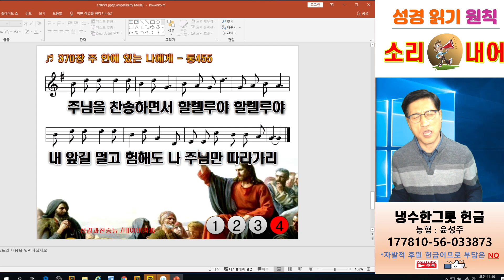욥을 통해 배워야 할 것 두 가지 - 언택트 교회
제목 : 욥을 통해 배워야 할 것 두 가지
본문 : 욥23:10, 12

 서론 : 오늘 주시는 말씀은 욥기23:10절과 12절 말씀이다. 이 본문을 가지고 ‘욥을 통해 배워야 할 것 두 가지’라는 제목으로 말씀드리겠다.

 욥기는 어렵고 이해가 안 되는 부분이 많다. 일반적인 대화들이 아니다. 결론은 뻔한데 풀어나가는 과정이 우리를 힘들게 한다.

 여러분, 100% 마음에 드는 친구가 있는가? 하나도 불편함이 없는, 내 마음에 쏙 드는 친구가 있는가? 있다면 다행이지만 저는 없다. 한 가지가 좋으면 한 가지는 나쁘다. 마음은 통하는데 생활 패턴이 안 맞는 친구도 있다. 행동이 너무 느리다. 말도 느리고 밥 먹는 속도도 느리다. 마음은 잘 통하는데 행동이 느려 답답하다. 그래서 제가 ‘결론만 말하라’고 한다. 그러면 ‘야, 이 사람아. 서론과 본론을 말해야 결론을 말하지’하면서 또 처음부터 끝까지 느리게 말한다. 답답해서 미친다.

 지금 욥에게 가장 답답한 것은 친구들이 아니다. 하나님의 침묵이다.
하나님을 만나기를 원했지만 하나님은 침묵하셨다.
23:3절을 보라.
“내가 어찌하면 하나님을 발견하고 그의 처소에 나아가랴”

 여러분, 하나님이 침묵하실 때에는 기다려라.
하나님의 뜻이 무엇인지 모를 때에도 기다려라.
응답이 없을 때에는 기다리는 것이 최고의 믿음이다.

 욥은 하나님을 만날 수 없었다. 앞으로 나아가도 만날 수 없었고 오른쪽으로 나아가도 만날 수 없었다. 8절과 9절을 보라.
“그런데 내가 앞으로 가도 그가 아니 계시고 뒤로 가도 보이지 아니하며 그가 왼쪽에서 일하시나 내가 만날 수 없고 그가 오른쪽으로 돌이키시나 뵈올 수 없구나”

 무슨 말인가? 하나님을 찾았으나 만날 수 없었다는 이야기이다. 그럼에도 불구하고 그가 했던 신앙고백이 무엇인가?
10절을 보라.
“그러나 내가 가는 길을 그가 아시나니 그가 나를 단련하신 후에는 내가 순금 같이 되어 나오리라”

 따라서 하라. ‘하나님은 내가 가는 길을 아신다.’ ‘하나님은 나를 보고 계신다.’
욥은 하나님의 살아계심을 믿었다. 자신에게 응답은 하지 않았지만 자신이 하나님의 뜻 안에 있음을 알았다. 심지어 하나님이 나를 단련하신 후에는 내가 순금 같이 되어 나올 것이라 했다. 이게 우리가 배워야 할 신앙이다.

지금 고난가운데 있는 성도님들이 있는가?
하나님이 응답하지 않아 답답하신 분들이 있는가?
원하는 것이 이루어지지 않아 속 터지시는 분들이 있는가?
욥의 고백을 하라.
‘그러나’ 내가 고난 가운데 있고 하나님의 응답이 없어 답답하고 속이 터지지만 ‘내가 가는 길을 그가 아시나니 그가 나를 단련하신 후에는 내가 순금 같이 되어 나오리라’고 고백하시기 바란다. 이 고백이 불신앙을 꺾는 고백이요 하나님의 나라를 이루는 고백이다. 아멘하시기 바란다.

욥을 통해 두 번째로 배워야 할 것이 12절에 기록되어 있다.
“내가 그의 입술의 명령을 어기지 아니하고 정한 음식보다 그의 입의 말씀을 귀히 여겼도다”

 히브리어, 헬라어 직역성경에는 이렇게 번역하고 있다.
“그의 입술의 명령을 내가 떠나지 않았고 나의 매일 필요한 것보다도 그의 입의 말씀들을 내가 간직했다” 놀랍다.

 욥은 하나님의 말씀을 어기지 않았다. 그 말씀을 떠난 적이 없으며 행함으로 실천했다. 더 놀라운 것은 매일 필요한 음식보다 하나님의 말씀을 더 귀히 여겼다.

 욥은 자신에게 진짜 필요한 것이 무엇인지 알았다. 음식보다 훨씬 더 가치 있고 중요한 것이 무엇인지 알았다. 하나님의 말씀이 음식보다 더 중요하며 가치 있다는 것을 알았다. 그런데 오늘날 성도들은 이걸 모른다. 하나님의 말씀에 대한 가치, 이 말씀에 대한 절대성과 필요성을 모른다. 교회는 다니나 성경은 읽지 않는다. 설교는 들어나 성경은 펴지 않는다. 알맹이 없는 신앙생활을 언제까지 할는지 모르겠다.

 결론 맺는다.
 욥은 하나님의 살아계심을 믿었다. 우리도 하나님의 살아계심을 믿어야 한다.

 하나님은 이 땅에 코로나19가 있다는 것을 아신다. 세상이 긴장하고 있다는 것도 아신다. 하나님이 욥에게 침묵하셨듯이 코로나에 대해서도 침묵하고 계신다. 하나님의 뜻이 언제 이루어질지 모르겠지만 하나님은 지금 우리를 보고 계신다. 이것이 욥이 가진 신앙이었고 우리가 가진 신앙이어야 한다.

 욥은 정한 음식보다 하나님의 말씀을 더 귀히 여겼다. 우리도 이렇게 해야 한다. 밥은 먹지 않아도 성경은 읽어야 한다. 성경 읽는 것이 하나님의 말씀을 귀히 여기는 시작이다.
욥이 엄청난 고난을 이길 수 있었던 비결이 무엇인지 아는가? 하나님의 말씀을 음식보다 귀히 여겼기 때문이다. 우리도 이러한 신앙을 가져야 한다.

 사랑하는 성도 여러분,
하나님은 여러분의 처지를 아신다. 불신앙하지 마시고 하나님을 신뢰하시기 바란다.
우리도 욥처럼 하나님의 말씀인 성경을 귀히 여기자. 그러면 모든 시험을 이길 수 있는 힘을 공급 받게 된다.

 월요일이다. 한 주 동안도 승리하시기를 주님의 이름으로 축원 드린다.